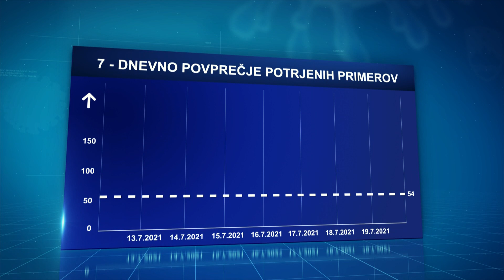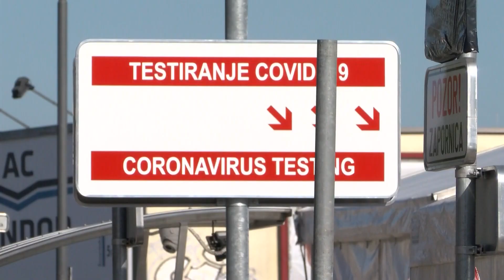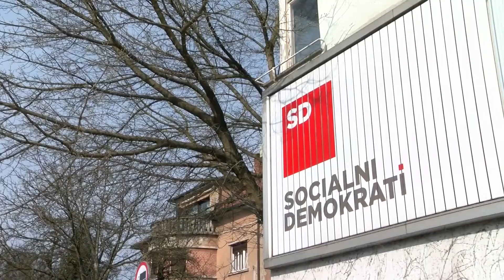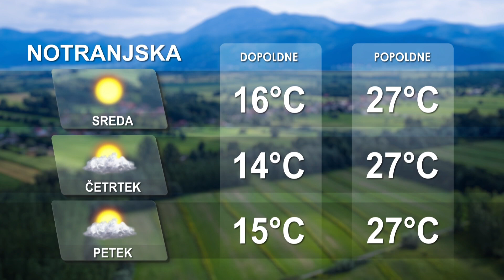[Kratke novice] 21.07.2021 Novice ob 14h na Nova24TV